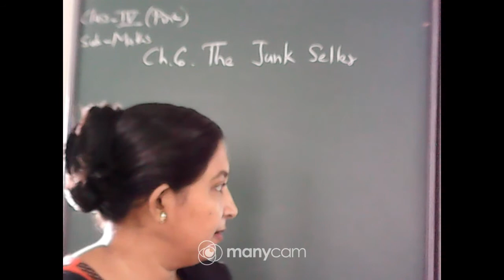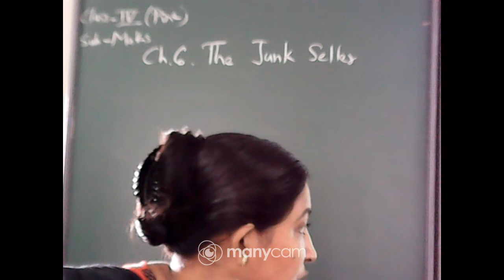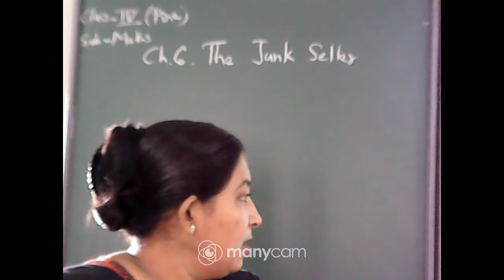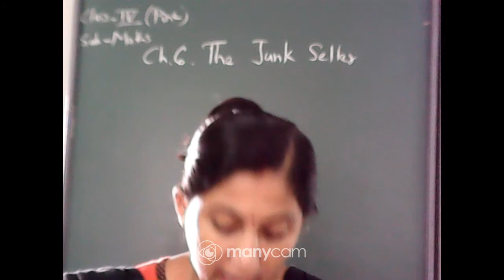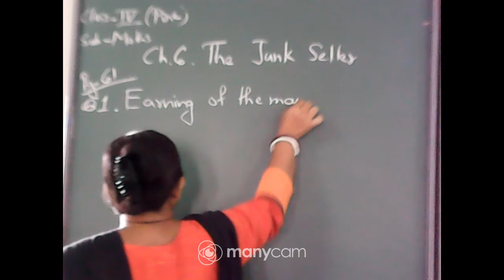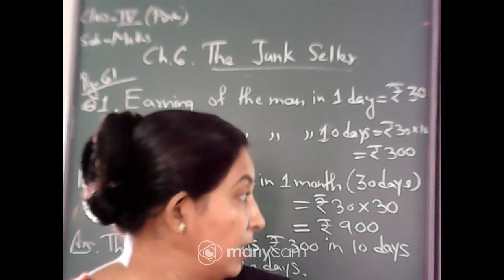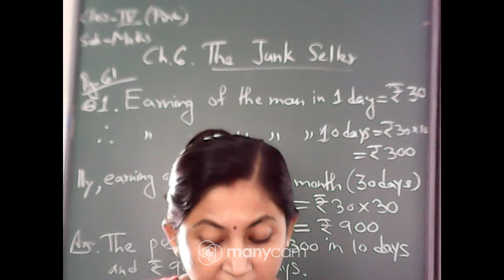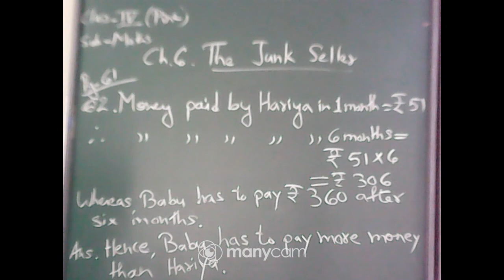CLASS IV MATHEMATICS LIVE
TEACHER: SOMA KARMAKAR